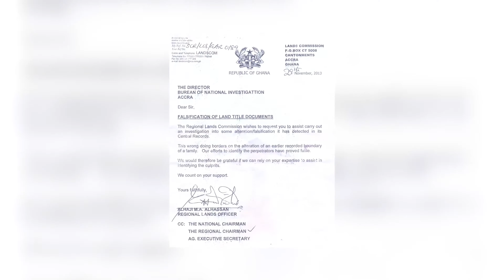Nigerian Embassy Demolished: Nigerian High Commission trespassed On Our Land - Ghanaian Monarch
Thank you to all of our precious supporters!